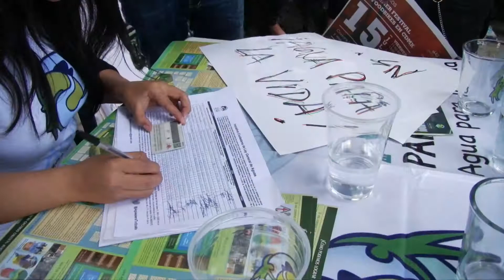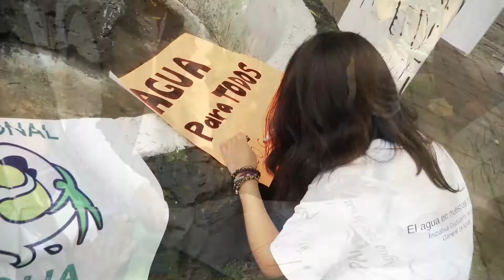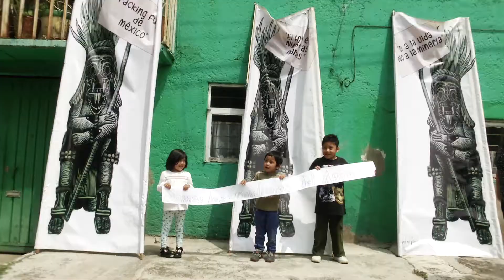BOTELLITA DE JEREZ vs LA PRIVATIZACIÓN DEL AGUA 3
CLIMAX: Los Botellos revelan una de las formas más directas y concretas para detener la privatización del agua: la PARTICIPACIÓN CIUDADANA ORGANIZADA, capaz de reunir 130mil firmas ciudadanas, para detener negocios y leyes irresponsables cocinadas en el Congreso de la Unión.